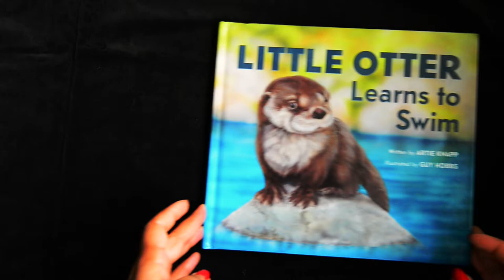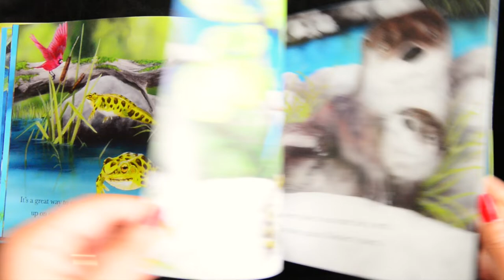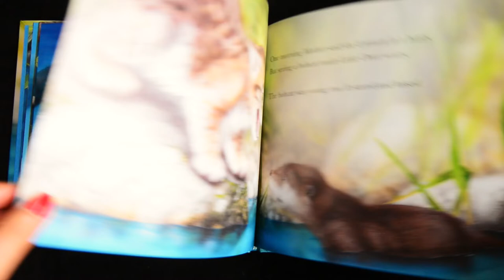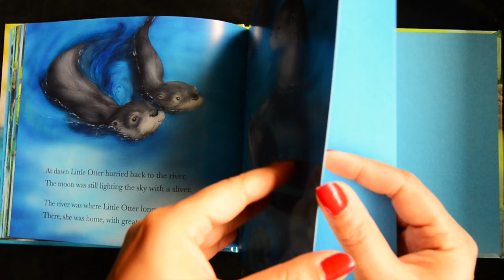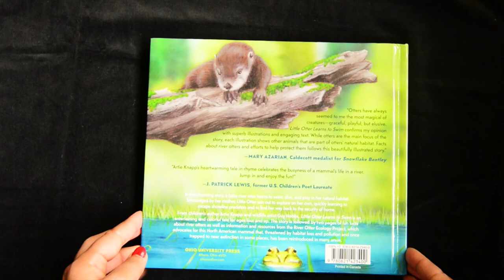Little Otter Learns to Swim by Artie Knapp Illustrated by Guy Hobbs || Read Aloud Read along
Written by Artie Knapp and beautifully illustrated by Guy Hobbs

A poetic journey of a baby otter learning to swim.